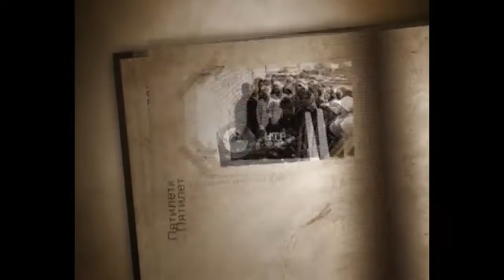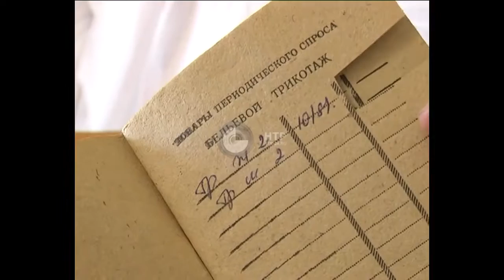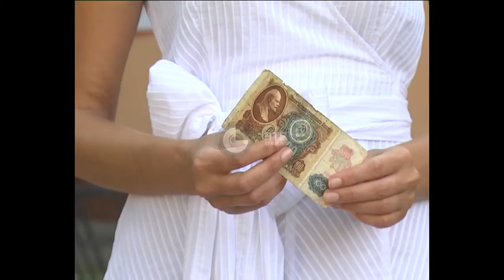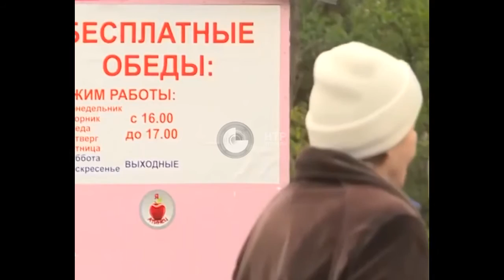Пятилетки Выпуск 7